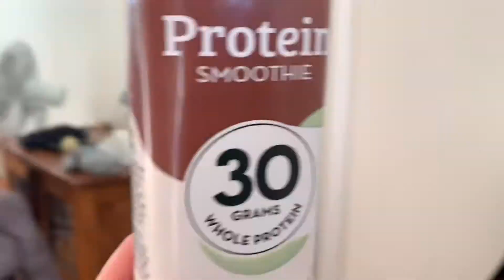Weekend Vlog in Sydney | Sunrise at Bondi Beach, coffee at Icebergs, city shopping!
Hey guys! Sorry I didn’t post last week I was mad busy at work and had to be in the office for the whole week so hardly had any day light free time haha. This weeks video is a Vlog of my weekend! I get a lot of questions about living in Australia, so I thought it would be fun to show you what I get up to on a regular weekend! This week on Saturday I got up for sunrise at Bondi Beach, grabbed a coffee at the infamous icebergs, and did a lot of shopping in Sydney city!

This also could be helpful if you actually live in Australia and are thinking about visiting Sydney, couple of fun ideas for you to try :)